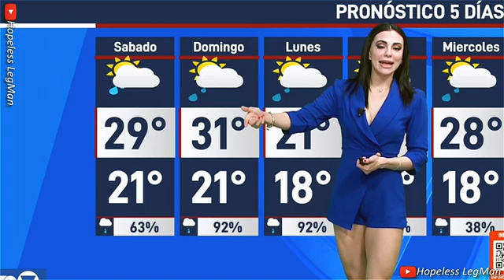Yuli Castillo 2024 Mar 15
Yuli Castillo presenting a very crisp, mesmerizing, professional weather forecast while wearing blue minishorts.